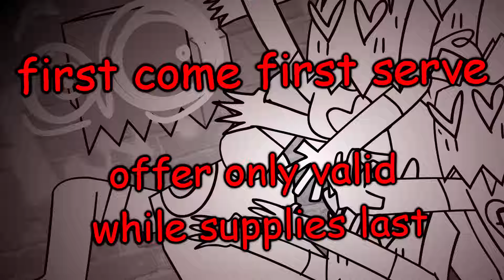How NOT To VidCon! | Animation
Want a guide on how to behave at VidCon? Look no further than this short animation! Thanks to YOU GUYS, I was able to raise enough funds to go to this year's VidCon in Anaheim!